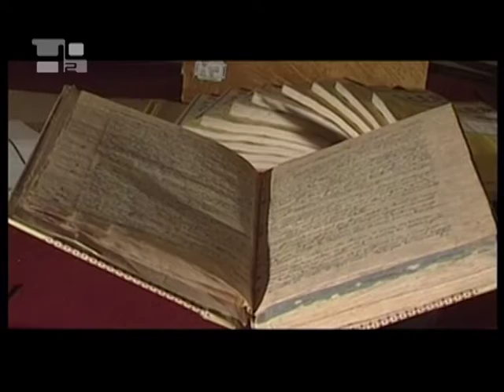《利瑪竇——一位在中國的耶穌會士》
今天5月11日，正是利瑪竇耶穌會士在中國去世四百周年紀念的日子。他是其中一位在中國土地上展開廣泛福傳的傳教士，把基督信仰的訊息本地化，開創東西文化的交談。為慶祝這次紀念，特別製作一套名為《利瑪竇——一位在中國的耶穌會士》的紀錄片，加深瞭解這位開創先河傳教士的生平。影片長達60分鐘，拍攝意大利與中國各地的景色。獲耶穌會總修院和利瑪竇家鄉馬塞拉塔教區的贊助製作而成。吉莊高卡（Gjon Kolndrekaj）是這套影片的監製。史無前例，他獲得中國政府的准許，隨意到各地拍攝，例如紫禁城。吉莊高卡分享利瑪竇對他的影響。他說：「我被利瑪竇的為人所吸引，首先是由於他的人格，其次是他的信德，他希望傳遞的那份偉大的認知與良知是我們所有有善志的人可以獲得的。」為紀念這位傳教士去世四百周年，教宗本篤十六世發表的文告中，突出這位耶穌會士的生平，確認「他的芳表成為今天歐洲與中國文明相遇的楷模。」吉莊高卡又說：「利瑪竇把我們的信仰，帶給那個從不認識基督的民族，但同時也令他們認識到歐洲的民族。這是非凡的地方，因為這意味著他以個人的才華與能力，開創一種相互的溝通方法。我相信，這樣出眾的人物是值得後人紀念。」優質新聞的泉源H2o與吉莊高卡合作製作的影片，已翻譯成意大利語、英語、法語、西班牙語、葡萄牙語和中文，可在我們的網站上訂購。